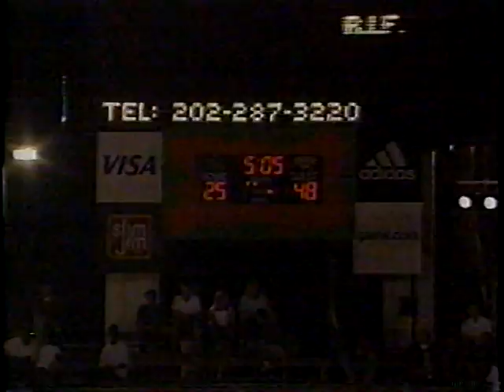MTV Rock N' Jock Basketball 1997 (Part 2)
Finally took the time to covert this from VHS to a digital format and upload it to youtube for all of us that grew up in the 90's. I was actually at this taping. For those that are too young to remember, or know. MTV used to be great, and put on these celebrity basketball games that were incredibly entertaining and fun. I hope you all enjoy these uploads. (This is Part 2 of 5)